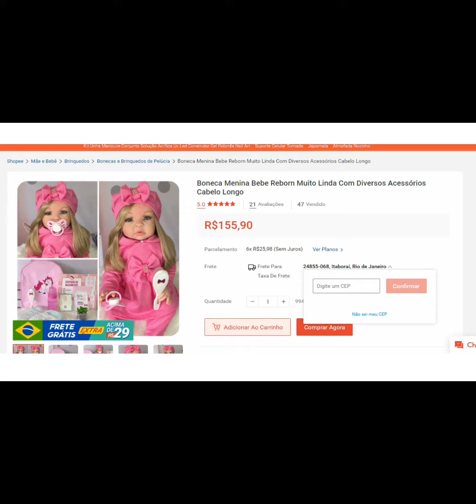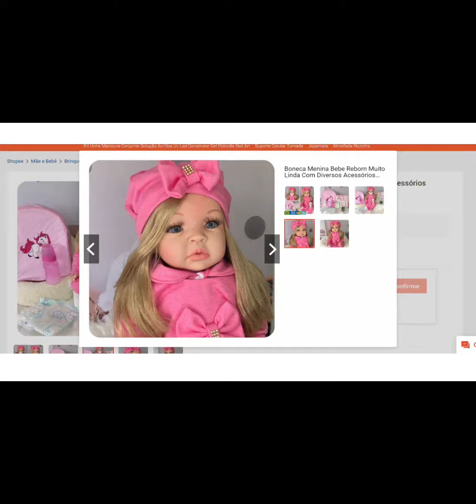MENINA BONECA BEBE REBORN FOFURA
Como conhecer os melhores produtos para ter os resultados desejados, aprendendo a identificar a qualidade e os possíveis benefícios e/ ou não,  que envolvem o momento da sua escolha sem errar e se arrepender!
BONECA MENINA BEBE REBORN MUITO LINDA

Olha que princesa!
Corpinho de tecido de ótima qualidade;
Membros de vinil siliconado;
Cílios realistas;
Aproximadamente 50 cm;
Peso: aproximadamente 800g.
A bebê tipo reborn segue com os seguintes itens:
 01 bebê tipo reborn;
01 mochilinha de ótima qualidade;
01 roupinha linda conforme a foto;
01 boina;
01 carteirinha de vacinação;
01 certidão de nascimento;
01 chupeta magnética;
01 identidade;
01 escova decorada;
01 mamadeira com leite falso;
01 manual de cuidados;
01 pente decorado;
02 fraldas descartáveis.
Incrível essa neném!

Assina aí o canal:D